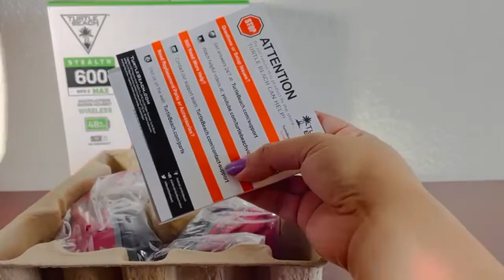Unboxing: Turtle Beach Stealth 600 Gen 2 MAX and USB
Desempaquetado de los auriculares versión MAX y USB.